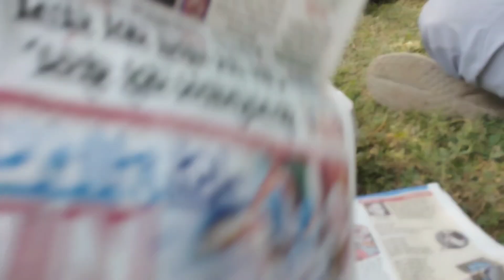आज गई बहुत दिनों बाद दीदी से मिलने😍 || Sunday Hua Funday बहुत सारी मस्ती